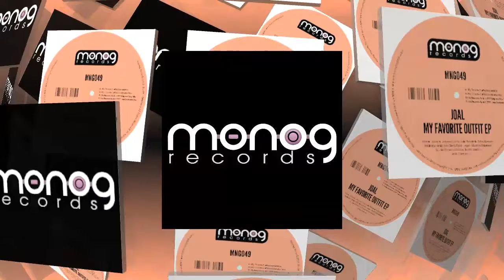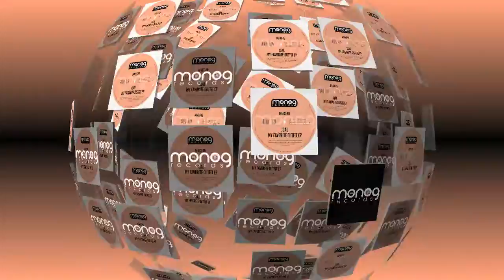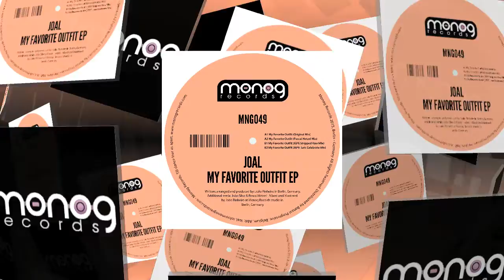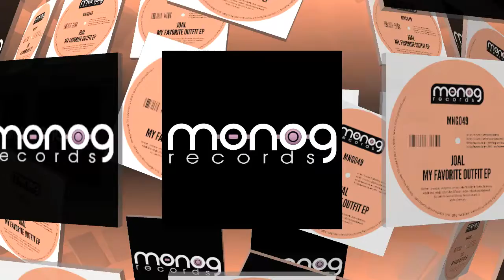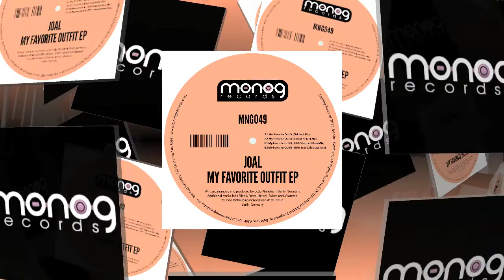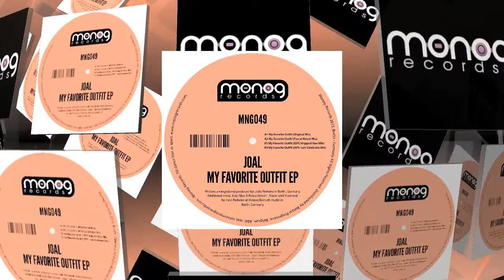Joal - My Favorite Outfit - Pascal Hetzel Mix (Monog Records)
Monog Records label boss Joal heads up our next release with the fantastic My Favourite Outfit EP which comes complete with three top notch remixes as well as the original. Joal has been running Monog since 2009 and he remains committed to sourcing only the best sounds to get on the books. Joal also releases his works on various other labels including Selador, Knee Deep in Sound and High Strings to name just a few. On top of that he is currently developing his live act which is well worth checking out on Youtube.

The Original Mix intros with a very cool thumping kick that is accompanied by equally fresh percussions that deliver a nice retro theme. A long, easy bass note rings out and gets us settled into the deep tech groove. We go deeper into the sound with a wonderful acid line that fades in from nowhere and totally dominates the groove. Big stabby synths fill in the gaps and add a kind of futuristic vibe that contrasts well with the deeper, retro elements. On the break we get treated to a smooth, subtle breakbeat as the cosmic synths are joined by an eerie high string and cool spoken vocals. A strong build up takes us back to the main sound for the duration of this superb slice of tech, a must have for sure.

Berlin based, Portuguese DJ and producer Jepe debuts on Monog with the first of two remixes. Jepe started out in 1994 on local radio stations in Portugal, which led to his first residency in the Estacao La Luz club, a residency he has held since 1997. From here he got in production and has released on many top labels including Let's Play House, Circle Music, Cecille Records, Brown Eyed Boyz, Beef Records and Get Physical as well as his own label, Blossom Kollektiv. A much revered artist who has played all over the world, we are delighted to have this guy on board. The Let's Celebrate remix intros with a nice and strong punchy kick alongside rhythmic percussions that will get the feet dancing on the floors. Strange sweeping synths come through and add a metallic edge to the sound as the tech layers build. Cool vocals litter the sound throughout and add character to the track creating a very fresh rhythmic groove. The low end sounds subtly ply their trade as this track is all about the drums and synths. A top notch relentless groove that will be a welcome addition in any set.

Jepe's Stripped Raw Mix is up next and does exactly what the title suggests. Very smooth, rounded sounds blend perfectly to deliver a solid deep tech workout. The synths develop a little grit to beef things up a bit and add an edginess to the sound. The drums beat out a cool rhythmic groove that is joined by those cool vocals. Excellent stuff yet again from Jepe and a track that will not disappoint.

Berlin based Pascal Hetzel debuts on Monog with his fantastic remix. DJ and producer Pascal has spent the last few years conquering the Berlin's bustling club scene and along the way he has released his music through various labels including Sound Of Vast, Upon You Records, Non Pop Records, Wood Recordings and many more. As well as playing at top gigs in Berlin, Pascal has played around the world at various top venues including at the Analog Room in Dubai and Resolute in New York City. The remix intros with a solid kick that packs a nice punch and sits snugly amidst an ever increasing array of drums and percussions. Soft plinks and plonks dissolve into the sound in a playful manner that gives the impression of being trapped inside an 8bit video game. These sounds keep the vibe firmly locked into a techno groove that builds and builds to become even more surreal. The bass offers up a smooth warmth to the sound that contrast beautifully with the higher frequencies. A superb display of tech grooves that will both captivate and invigorate.